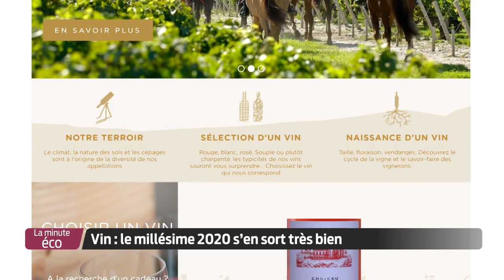La Minute Éco - Vin : le millésime 2020 s’en sort très bien